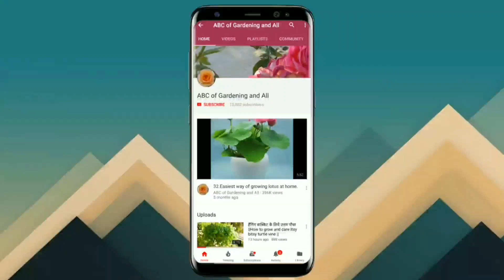287.रेन लिली को घर पर अवश्य लगाऐं/Beautiful Rain lily easy to grow and care.